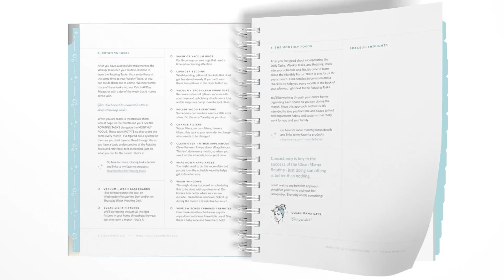2020 Homekeeping Planner® by Clean Mama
Take a peek at the new 2020 Homekeeping Planner® - see more pictures and details in the Clean Mama Shop!

The most practical and user-friendly planner you'll actually use!
The Clean Mama HOMEKEEPING Planner is a simple, undated planner for keeping track of cleaning, organizing, and everyday tasks. Tired of feeling overwhelmed with all that there is to do? The Homekeeping Planner® takes the guesswork out of the dailies and gives you a framework for a clean home.